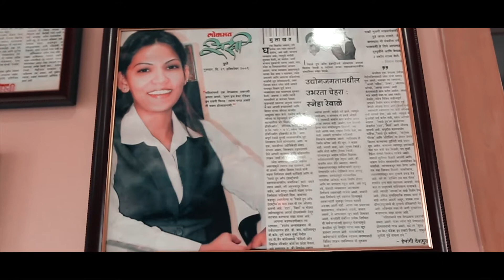SNEHA & ROHIT wedding